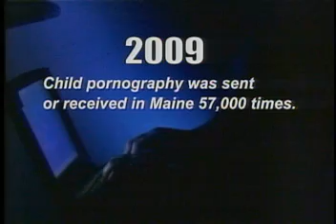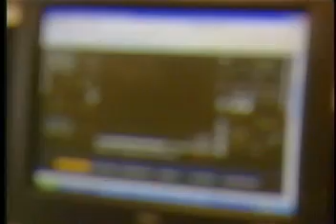Kara Matuszewski Resume Reel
Kara Matuszewski is a multi-media journalist with ten years experience.  Her stories have been seen worldwide, and initiated legislative discussions.